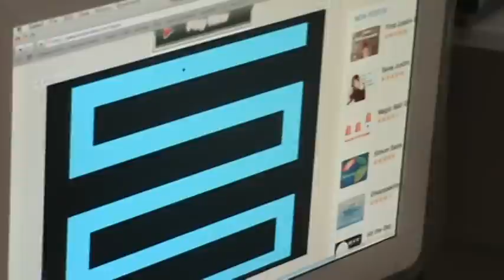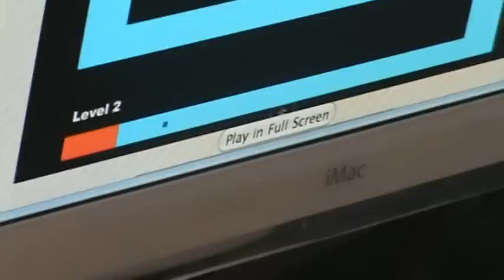Scary Maze Reaction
Jaida just HAD to video tape me as I played the scary maze game for the first time.    Enjoy. -_-